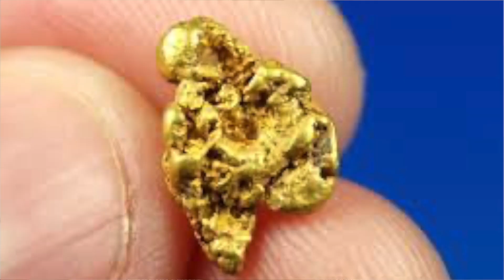Hit the Nos, Fast + Furiously + Watch the US Economic Engine EXPLODE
In the Fast and the Furious series, Vin Diesel lived his life a quarter mile at a time, hitting the nos (Nitrous Oxide) anytime he fell behind in a race. Of course, it works temporarily, but burns up the engine of your car.
The Democrats and Joe Biden are pushing continuing stimulus and free money for their own political short term game and are destroying the US dollar as the world's reserve currency, as well as the economic engine of the United States in the process.